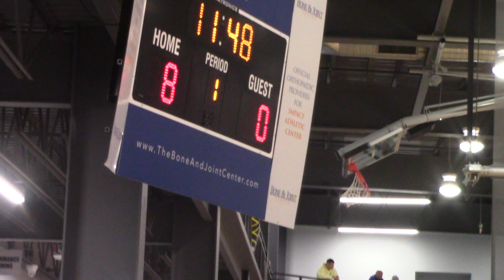CNY Savage St. Croix v Queensbury Spartans 3/23/24 P1